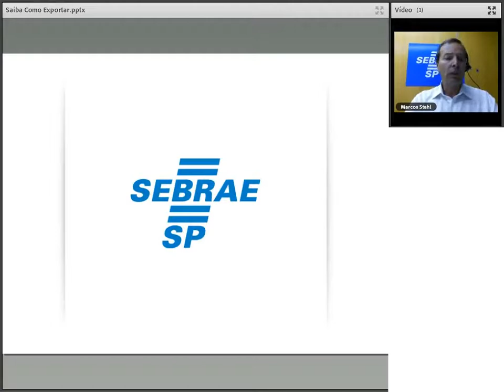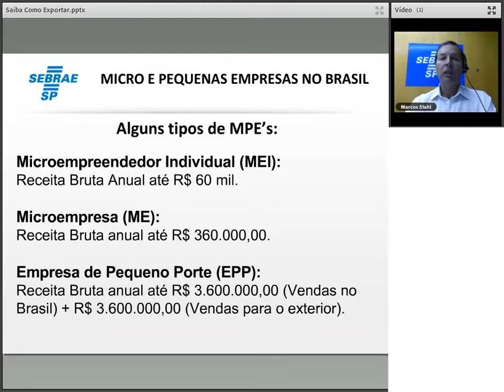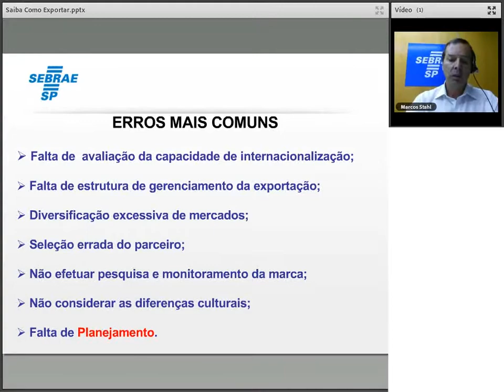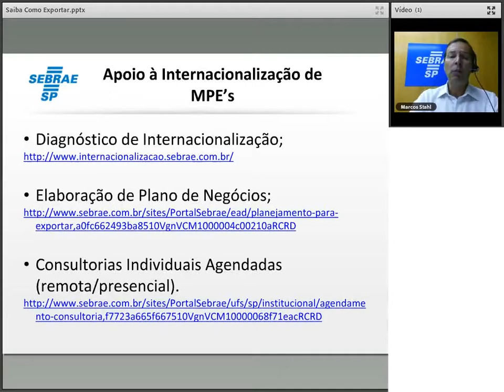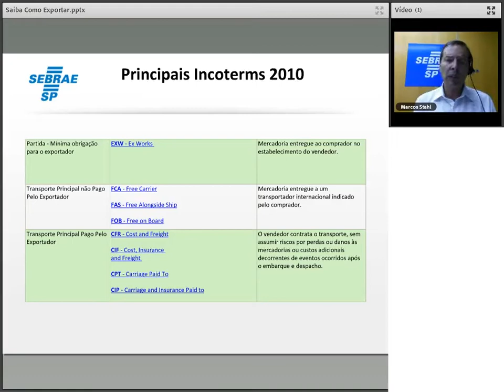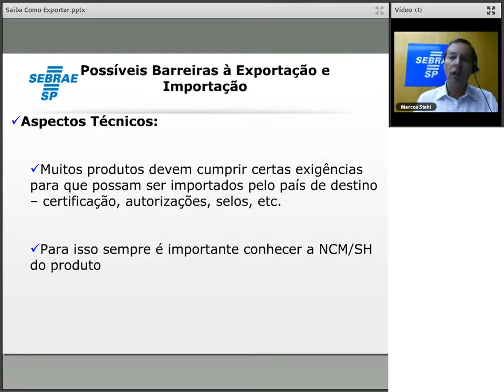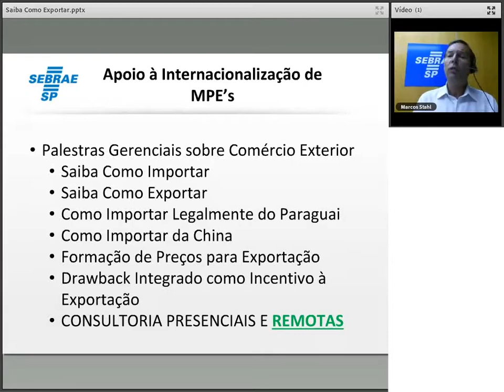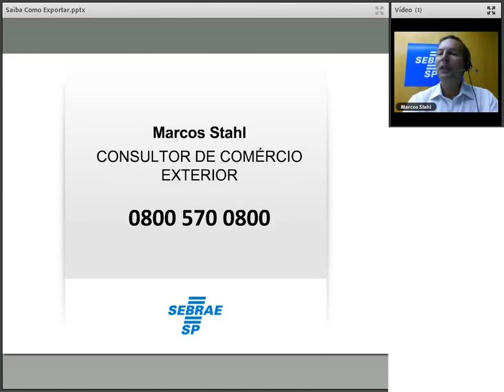Saiba como exportar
Palestrante: Marcos Stahl